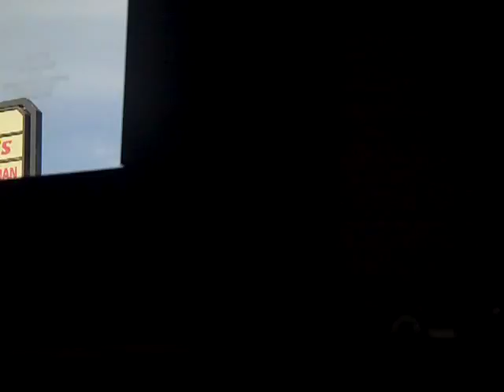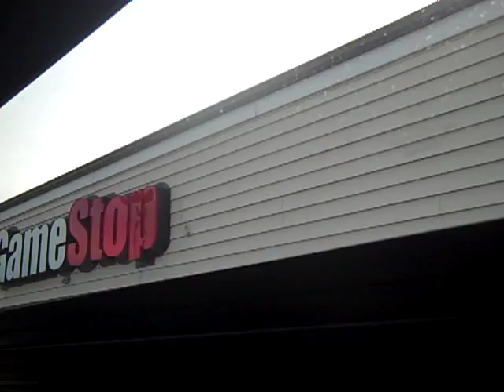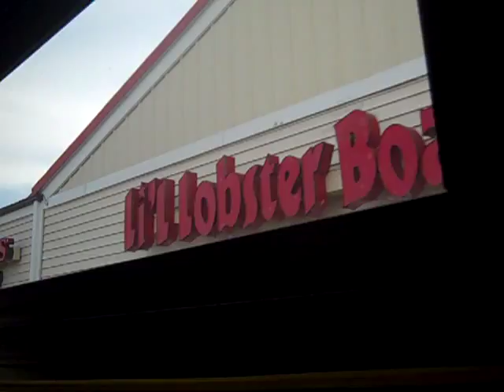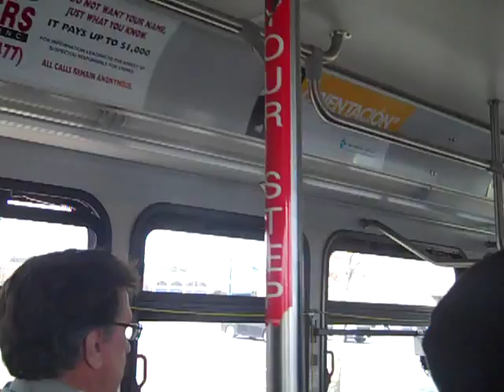LRTA Bus Route 20 Arriving At Pheasant Lane Mall - Nashua, NH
And now here is the end of my ride on LRTA Bus Route 20 in which the bus first makes a side stop to the TJ Maxx Plaza in Tyngsborough, MA where the Trader Joe's store is located as I filmed a video of that back in November 2011 as well as the AMC Theatres (Where ColinMan1991 saw Beauty and the Beast in 3-D earlier this month). After that, it then leaves the plaza, enters Nashua, NH, and finally arrives at the Pheasant Lane Mall. I hope you all enjoy and more footage from my Nashua, NH shopping trip will be coming up next.

Note: Speaking of Trader Joe's, my mother is planning another Trader Joe's trip at the end of this week. However, it won't at the one in Tyngsborough because my mother is planning to go to either the Peabody or Saugus store instead.